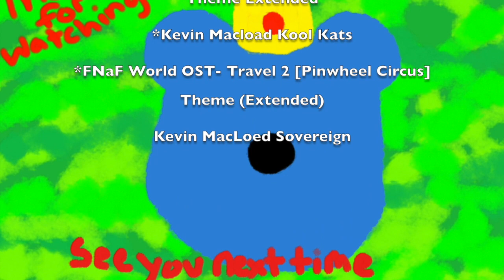Fnaf World Plush Episode 8-Finding Foxy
Freddy and friends made it to faztown and now are trying to find foxy. Springlock is also having thoughts it he wants to stay with his new friends.